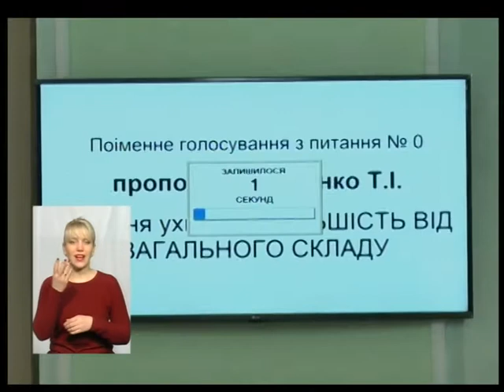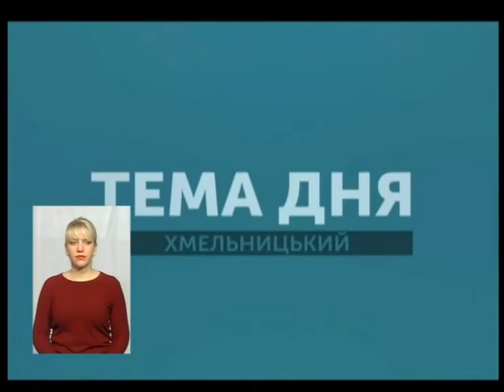2203 Тема Громадська позиція чи провокація